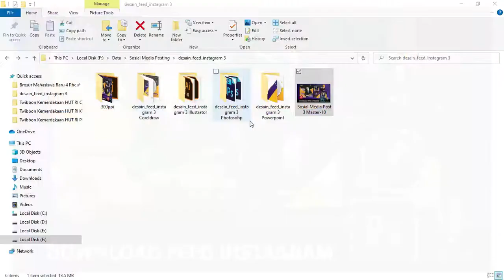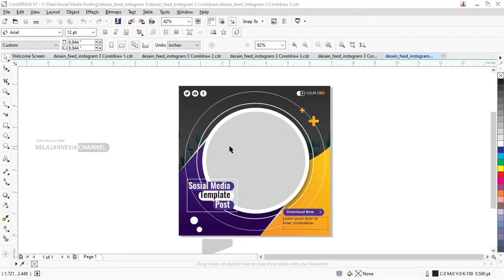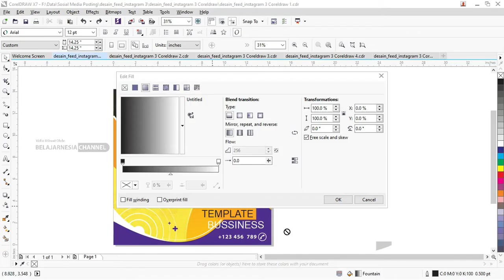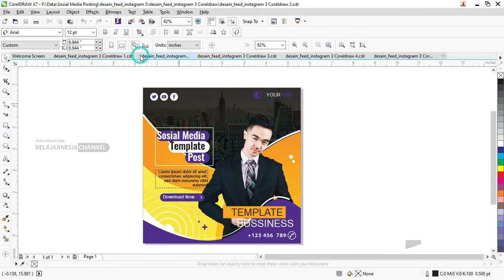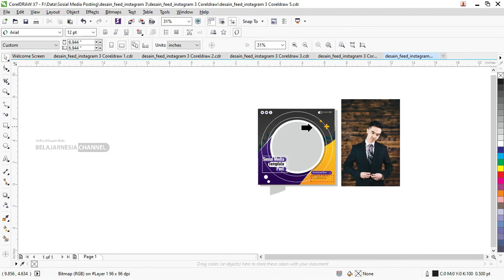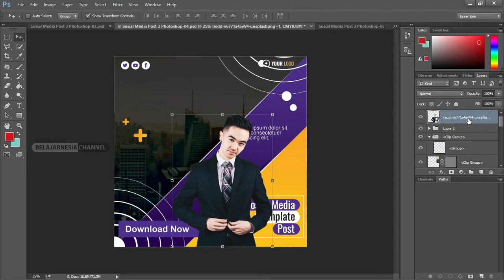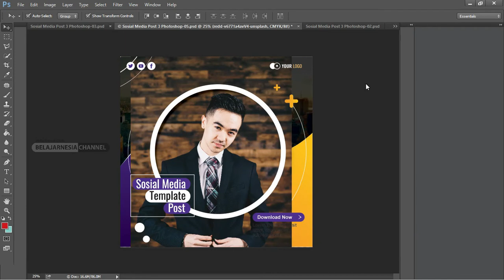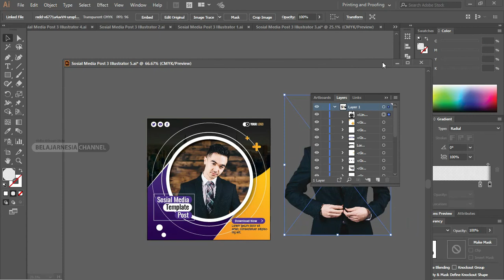Free Feed Instagram .CDR & .PSD : Download Desain Feed Instagram Coreldraw dan Photoshop Gratis.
Selamat datang bagi teman-teman google kembali lagi dengan admin di belajarnesia channel yang bermanfaat ini kita akan membahas

Tentang desain yang berhubungan dengan artikel berjudul Download Desain Feed Instagram Coreldraw dan Photoshop Gratis.

Di dalam postingan ini admin sudah membuatkan beberapa tampilan contoh desain feed instagram dengan berbagai layout yang di gunakan.

Tampilan contoh desain feed instagram ini di buat dengan menggunakan dua jenis warna yang berbeda di dominasi oleh warna biru muda dan ungu.

Untuk masing-masing desain yang admin cantumkan di dalam artikel ini memiliki data-data yang bisa teman-teman sinkronkan saja dengan kebutuhan desain kalian.

Bagi tampilan contoh desain ini juga di dalamnya terdapat objek yang di buat untuk di gunakan sebagai tempat foto atau gambar objek desain ini.d

Dalam proses pembuatan beberapa desain yang admin sudah bagikan ini di buat dengan menggunakan aplikasi yang biasa di gunakan sebagai alat dalam membuat desain yaitu Adobe Powerpoint dan Photoshop.

Penggunaan aplikasi ini untuk membuat desain feed instagram bisa memudahkan kalian karena memiliki tampilan yang mudah di fahami serta tersedianya fitur dan tool yang banyak.

Template desain ini juga bisa teman-teman jadikan sebagai contoh atau referensi kalian dalam membuat desain dan untuk mendapatkannya teman-teman hanya perlu klik saja link yang sudah admin cantumkan di bawah artikel ini.